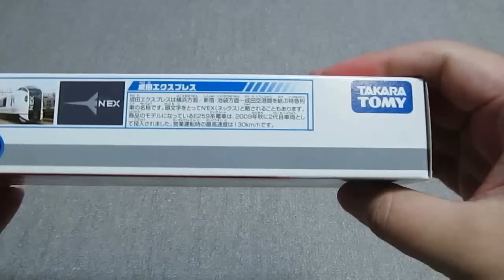プラレール 成田エクスプレス （E259系）- Takaratomy Plarail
2009年に発売された、JR東日本E259系 「成田エクスプレス」のプラレールです。